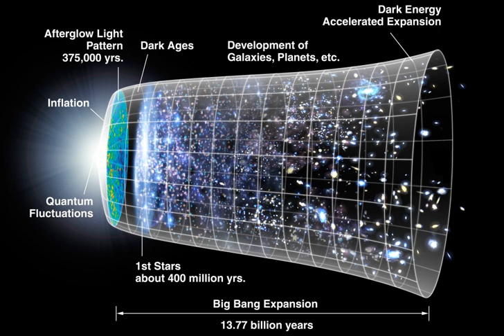Science | Wikipedia audio article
00:02:19 1 History
00:03:42 1.1 Early cultures
00:04:49 1.2 Classical antiquity
00:09:58 1.3 Medieval science
00:15:11 1.4 Renaissance and early modern science
00:19:11 1.5 Age of Enlightenment
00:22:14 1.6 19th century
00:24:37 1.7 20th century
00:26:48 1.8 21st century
00:27:39 2 Branches of science
00:28:23 2.1 Natural science
00:29:41 2.2 Social science
00:31:00 2.3 Formal science
00:32:09 3 Scientific research
00:33:24 3.1 Scientific method
00:36:17 3.1.1 Role of mathematics
00:37:16 3.1.2 Verifiability
00:37:46 3.2 Philosophy of science
00:43:23 3.2.1 Certainty and science
00:46:25 3.2.2 Fringe science, pseudoscience, and junk science
00:47:44 3.3 Scientific literature
00:49:42 3.4 Practical impacts
00:49:56 4 Scientific community
00:50:14 4.1 Scientists
00:51:24 4.1.1 Women in science
00:53:47 4.2 Learned societies
00:55:41 5 Science and the public
00:55:50 5.1 Science policy
00:58:03 5.1.1 Funding of science
00:59:44 5.2 Public awareness of science
01:00:24 5.3 Science journalism
01:01:03 5.4 Politicization of science
01:02:09 6 See also

- Socrates

SUMMARY
Science (from the Latin word scientia, meaning "knowledge") is a systematic enterprise that builds and organizes knowledge in the form of testable explanations and predictions about the universe.The earliest roots of science can be traced to Ancient Egypt and Mesopotamia in around 3500 to 3000 BCE. Their contributions to mathematics, astronomy, and medicine entered and shaped Greek natural philosophy of classical antiquity, whereby formal attempts were made to explain events of the physical world based on natural causes. After the fall of the Western Roman Empire, knowledge of Greek conceptions of the world deteriorated in Western Europe during the early centuries (400 to 1000 CE) of the Middle Ages but was preserved in the Muslim world during the Islamic Golden Age. The recovery and assimilation of Greek works and Islamic inquiries into Western Europe from the 10th to 13th century revived natural philosophy, which was later transformed by the Scientific Revolution that began in the 16th century as new ideas and discoveries departed from previous Greek conceptions and traditions. The scientific method soon played a greater role in knowledge creation and it was not until the 19th century that many of the institutional and professional features of science began to take shape.Modern science is typically divided into three major branches that consist of the natural sciences (e.g., biology, chemistry, and physics), which study nature in the broadest sense; the social sciences (e.g., economics, psychology, and sociology), which study individuals and societies; and the formal sciences (e.g., logic, mathematics, and theoretical computer science), which study abstract concepts. There is disagreement, however, on whether the formal sciences actually constitute a science as they do not rely on empirical evidence. Disciplines that utilize existing scientific knowledge for practical purposes, such as engineering and medicine, are described as applied sciences.Science is based on research, which is commonly conducted in academic and research institutions as well as in government agencies and companies. The practical impact of scientific research has led to the emergence of science policies that seek to influence the scientific enterprise by prioritizing the development of commercial products, armaments, health care, and environmental protection.